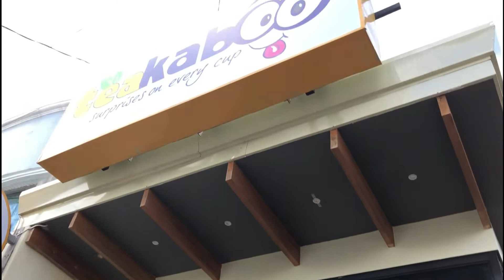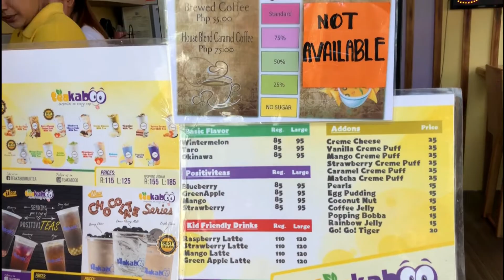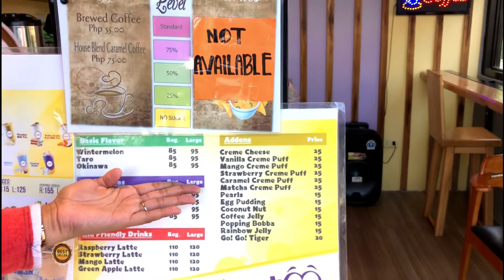BEST MILK TEA IN TOWN | TEAKABOO !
❤️ Follow Aijine dayao 👩🏻

❤️Contact jine 👩🏻